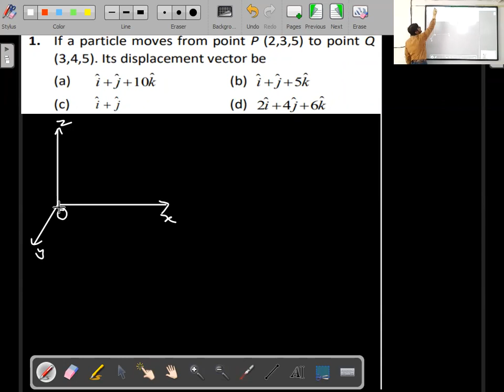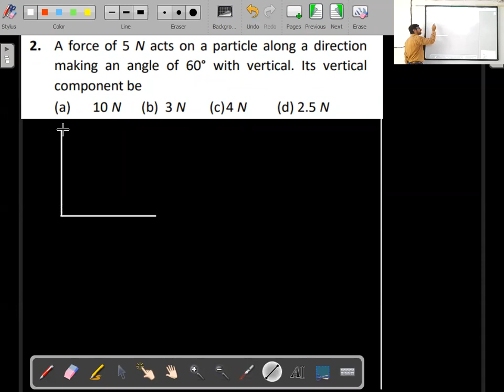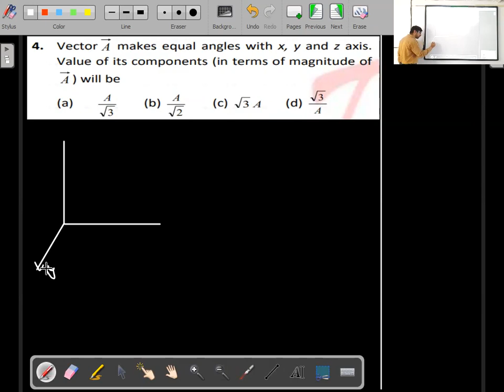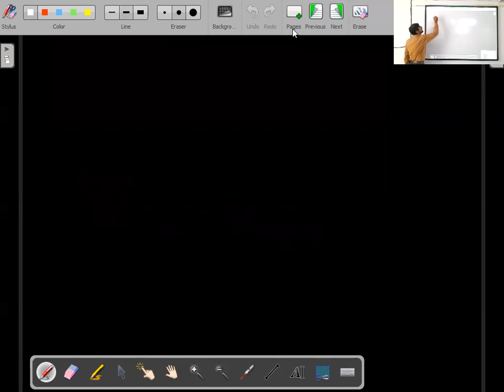Vectors Lecture 2